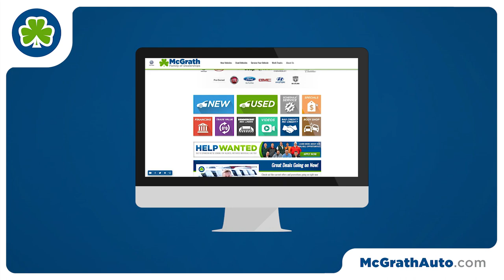Payments at McGrath Volkswagen Starting at $169 Per Month!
OFFER EXPIRED
Current Specials:

Find a great inventory and even better savings at McGrath Volkswagen! Drive home a 2019 Jetta for only $169 per month!* Looking at a Tiguan? Payments as low as $199 per month!** Visit Us in Dubuque, Cedar Rapids or Online at McGrathAuto.com

* 36 month/12,000 mile a year lease with $2,499 due at signing. With approved credit, lessee responsible for tax, title, license doc fees.